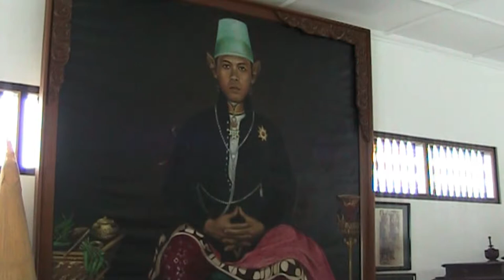Sultan Keraton Jogjakarta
Java. March 2017. Indonesia